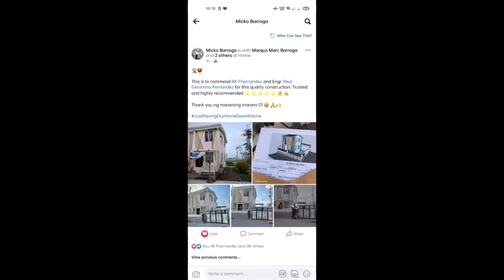PAGSIBOLextension (Carport,Slab & Walls)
Renovation of Pagsibol House at Naic Cavite